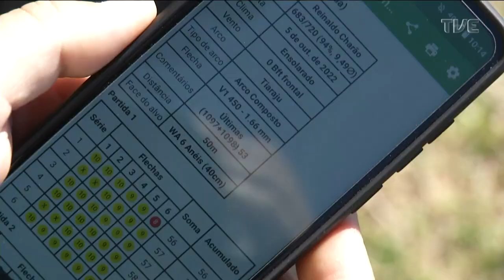TVE Esportes - 20/10/2022